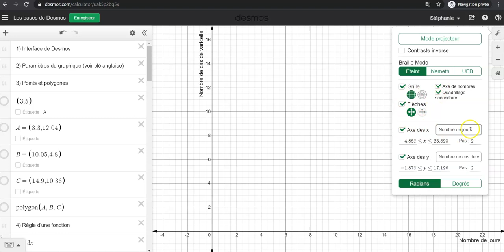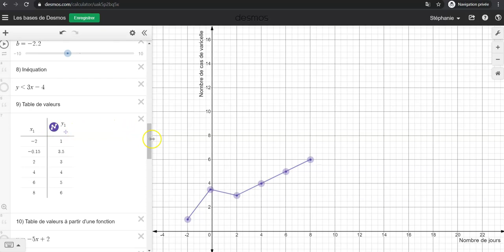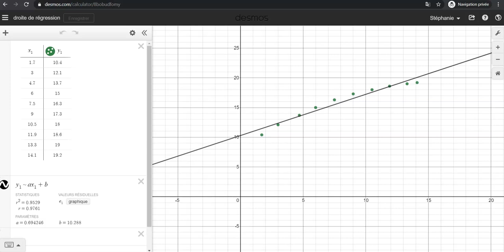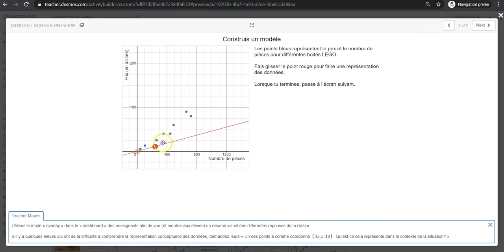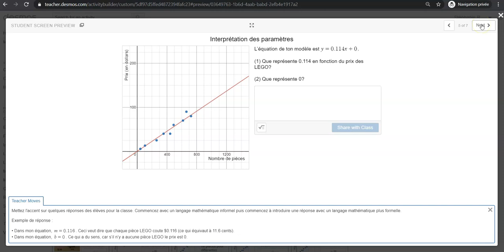Présentation de Desmos